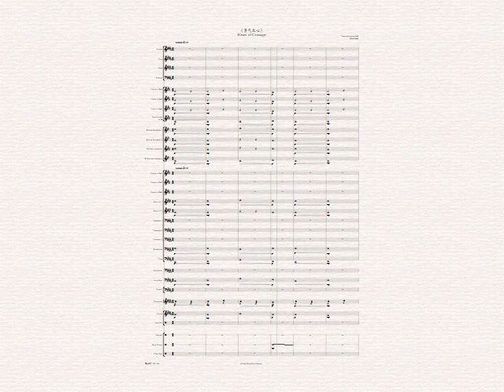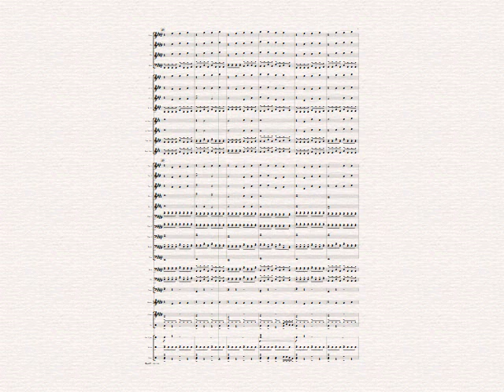Heart of Courage Two Steps from Hell